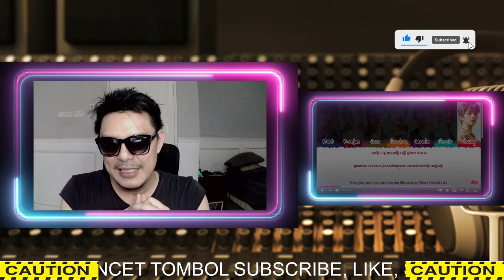NCT DREAM - DIVE IN TO YOU | SOUND ENGINEER REACTION